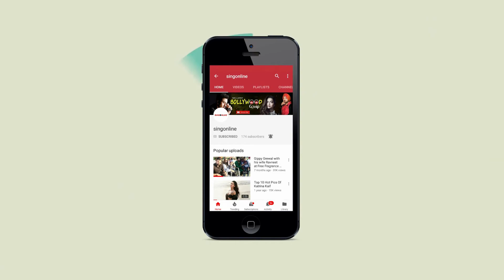Sharry Maan ਬਾਰੇ ਉਸਦੇ ਸਭ ਤੋਂ ਕਰੀਬੀ ਕਮਲ ਨੇ ਦੱਸੀਆਂ ਘੈਂਟ ਗੱਲਾਂ | Singonline